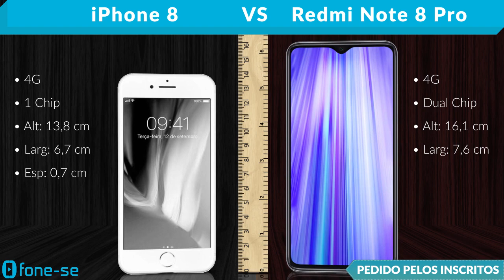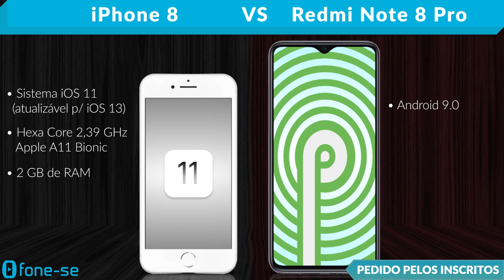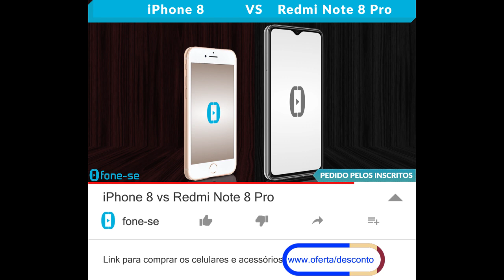iPhone 8 vs Redmi Note 8 Pro (Comparativo)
Confira a ficha técnica do Apple iPhone 8 e do Xiaomi Redmi Note 8 Pro, uma comparação de tamanho exclusiva (3D), e muito mais.

Links para comprar:

(Redmi Note 8 Pro)

(iPhone 8)